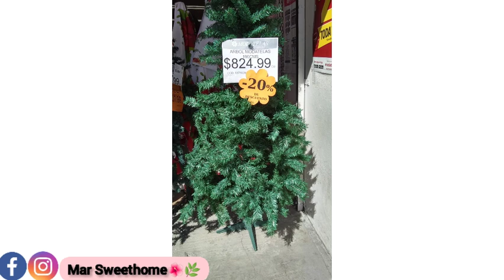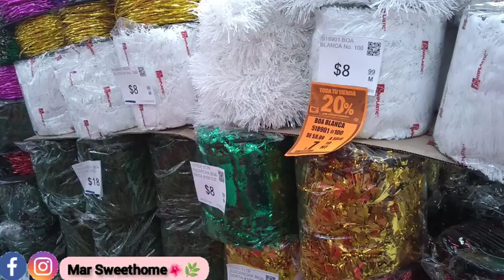🔸 Recorrido por MODATELAS Buen fin💟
Hola

Bienvenidos aún recorrido por la tienda de modatelas  espero disfruten el recorrido saludos 💞